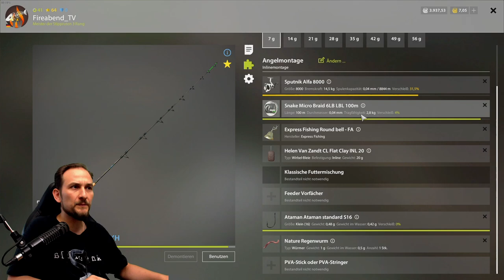Russian Fishing 4 - Don Kaulbarsch - HotSpot?